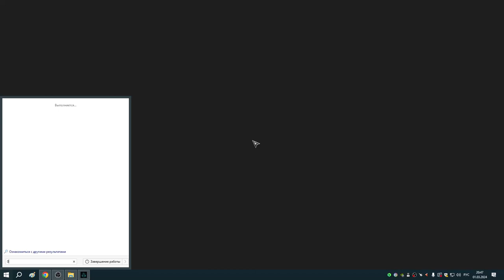164 Заказы Реды за два дня